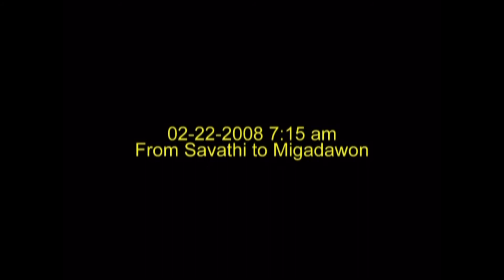009 - Pilgrimage to Buddha’s Holy Sites – February 2008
Day 14 – Proceed to Kapilavathu then continue to Lumbini